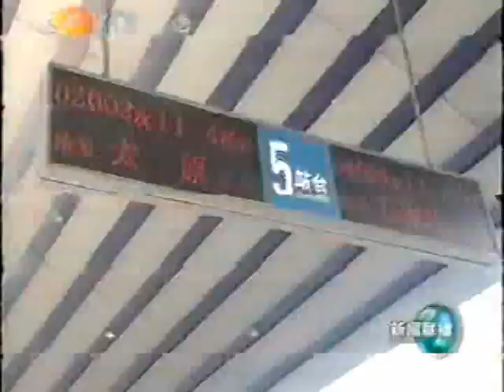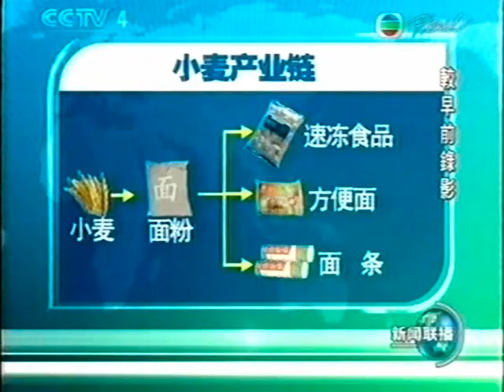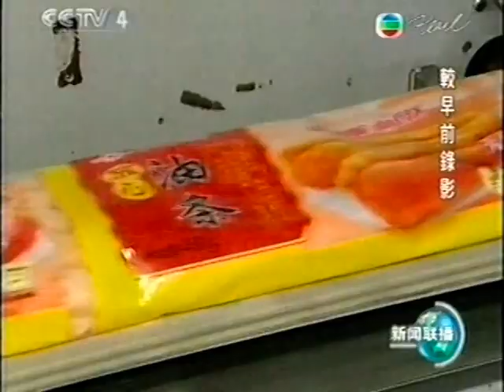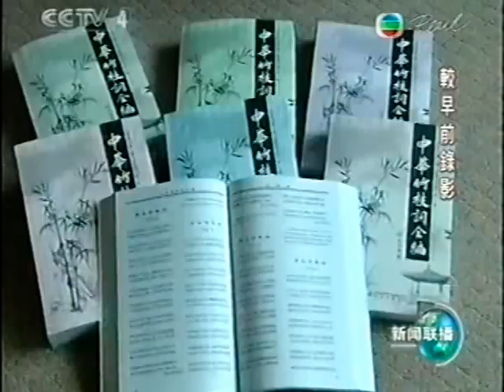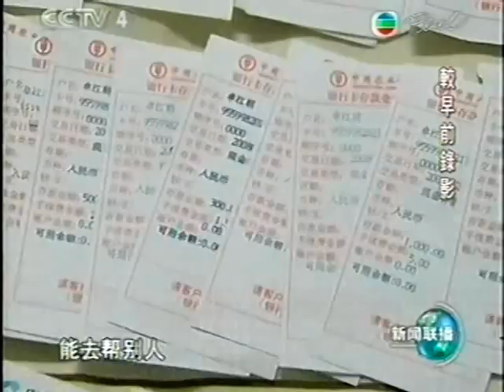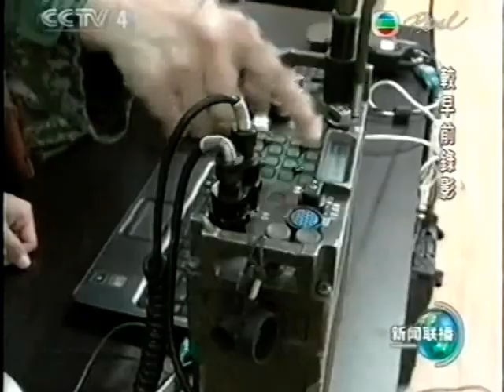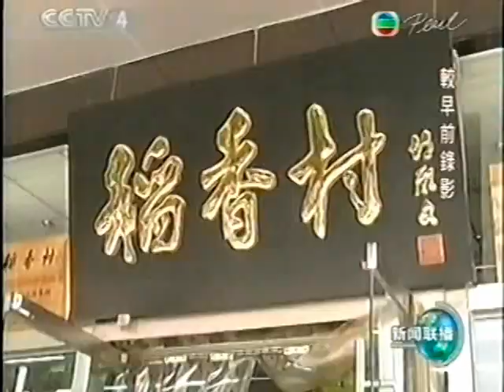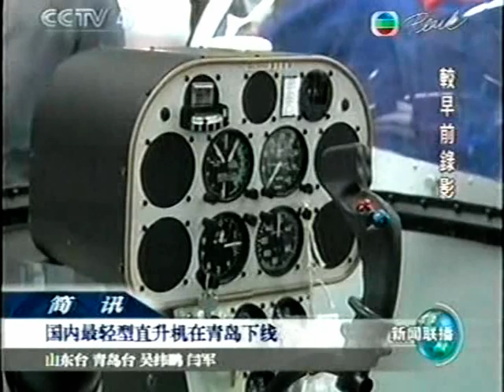中國復興世界第二强大時代 China state TV communist money world power